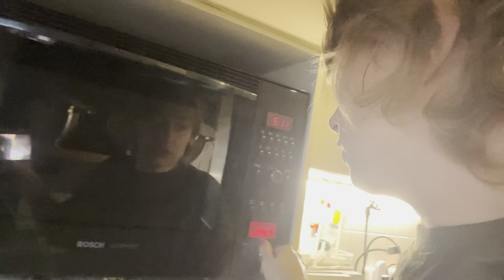Chips proeven! | ups en down 418